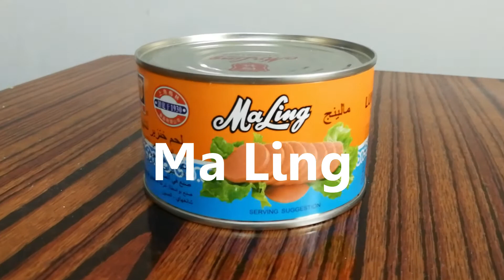Easy Katsu Recipe | Ma-Ling Katsu ( Vlog5 HACKageMoves Ep.2 )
Boring luncheon meat in can no more!  This simple and easy recipe will satisfy your cravings of a Japanese Katsu, and make you feel like a pro! Try it! Recipe Here.

Ma-Ling Katsu Recipe

Ingredients:
1 can Ma Ling Pork Luncheon Meat
2 beaten eggs
1 cup of all purpose flour
2 cups of panko bread crumbs

Katsu Sauce
1tbsp ketchup
2 1/2 tsp worcestershire sauce
1 1/2 tsp oyster sauce
1 1/8 tsp granulated sugar

Enjoy Your Katsu!